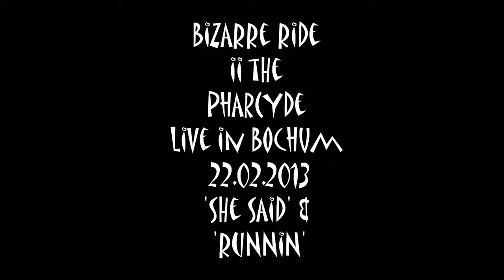Bizarre Ride ii the Pharcyde_'She Said' & 'Runnin'_live in Bochum 2013_part4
'Bizarre Ride to the Pharcyde' performed on February 22nd 2013 @Untergrund in Bochum/ Germany! See part 4 with 'She Said' & 'Runnin' live! Thank you Slimkid3, Fatlip, J-Sw!ft, K-Natural, L.A. Jay and Cee Brown for this energetic show.